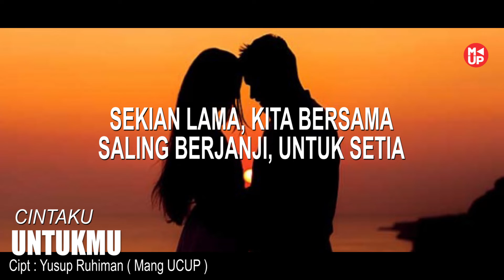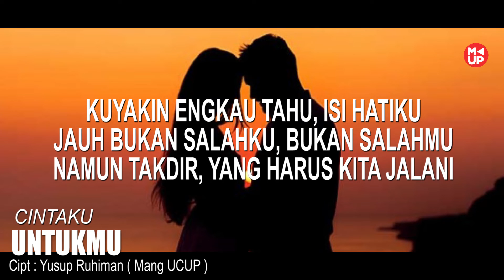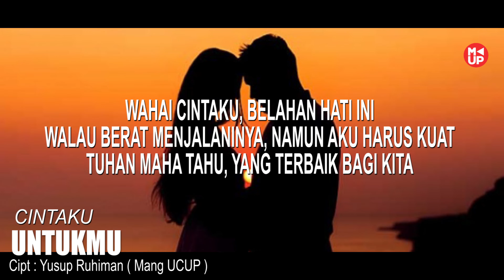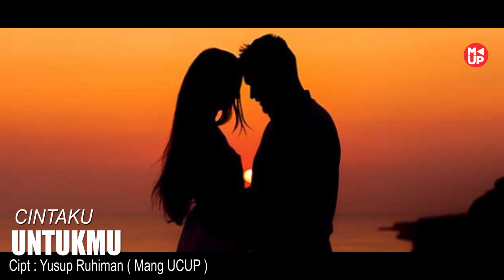DANGDUT Lagu CINTAKU UNTUKMU - Voc RISNA DEVIA - Original Songs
Lirik
CINTAKU UNTUKMU
Ciptaan :  AKP YUSUF Alias MANG UCUP

SAYANGKU, TAHUKAH ENGKAU
KUCINTA KAMU, SLAMA LAMANYA
WALAUPUN, KADANG KITA BERBEDA
NAMUN, TAK PERNAH GOYAH

KUYAKIN ENGKAU TAHU, ISI HATIKU
JAUH BUKAN SALAHKU, BUKAN SALAHMU
NAMUN TAKDIR, YANG HARUS KITA JALANI

Reff :
WAHAI CINTAKU, BELAHAN HATI INI
WALAU BERAT MENJALANINYA, NAMUN AKU HARUS KUAT
TUHAN MAHA TAHU, YANG TERBAIK BAGI KITA
KITA HANYA BERENCANA, NAMUN TUHAN YANG MENENTUKAN
CINTAKU HANYA UNTUKMU SELAMANYA
OH, OH, CINTAKU
CINTAKU HANYA UNTUKMU

SEKIAN LAMA, KITA BERSAMA
SALING BERJANJI, UNTUK SETIA
NAMUN, KUHARUS YAKIN PERCAYA
SUATU SAAT, KITA BERSAMA